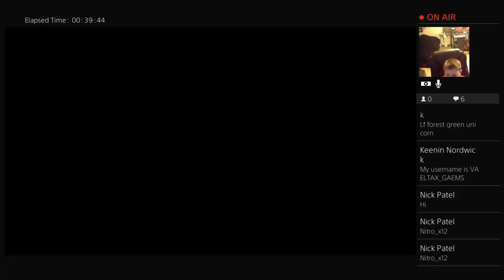Give away on rocketleague ps4 at 20 subs-_ -!!!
I'm ninjai do cool stuff and play games sometimes with extras